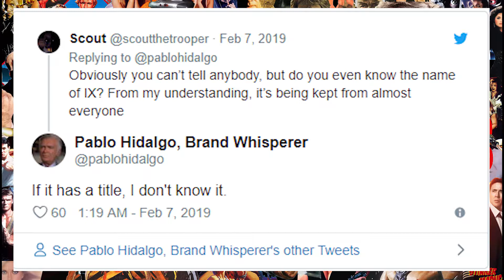Movie News: Han SOlo Set to APPEAR IN IX?! Will Episode IX change the entire fate of the franchise?!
All the brand new and care worthy movie news that is being released on the web as we speak!